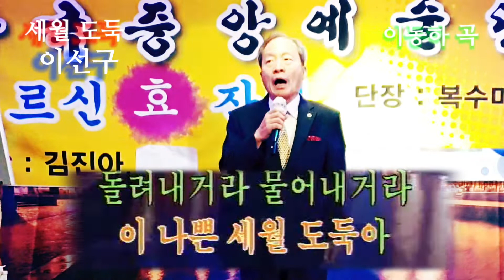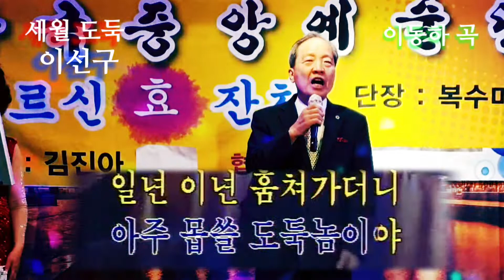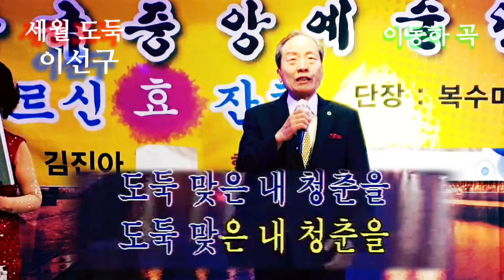가수 이선구 영상감독-세월도둑(이동하 곡, 2020. 6. 4)-한국중앙예술단 공연